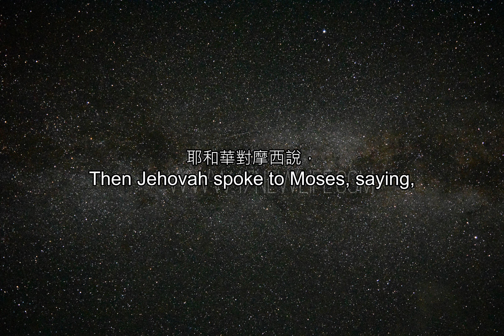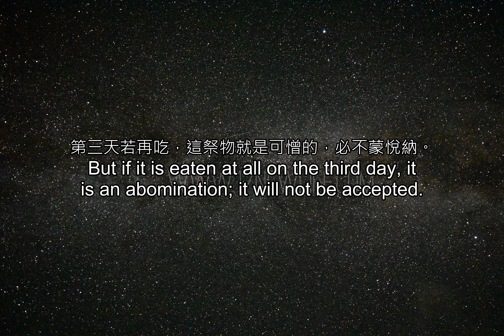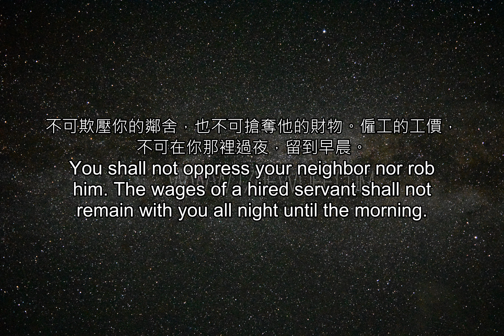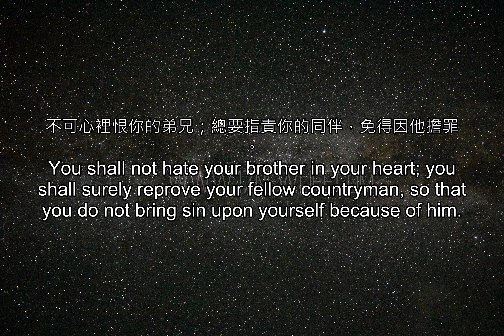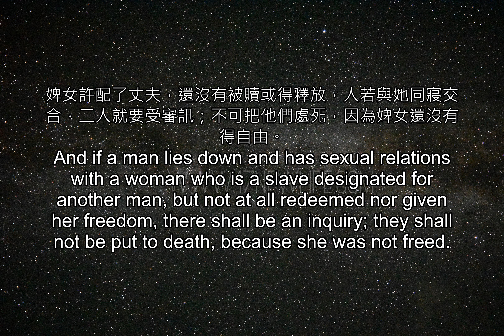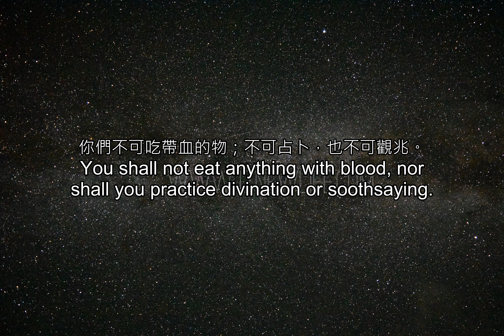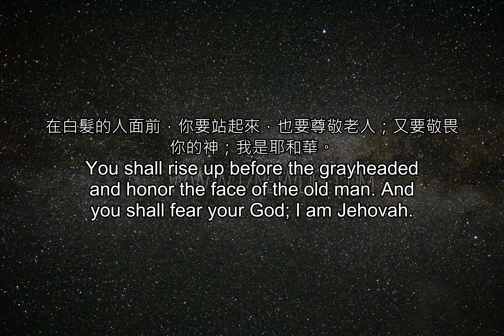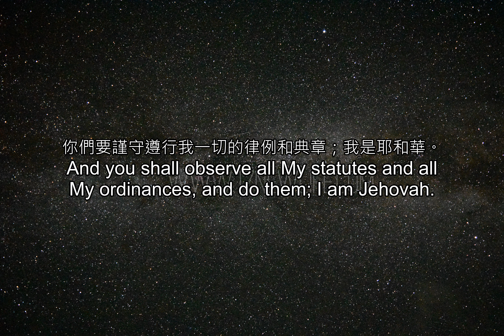聖經雙語--利未記_19(重複三次)